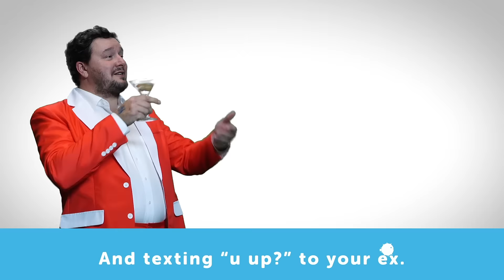It's The Most Hungover Time of the Year!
Happy Hangover-free Holidays from all of us at Blowfish. Hope you keep the party going all month long.